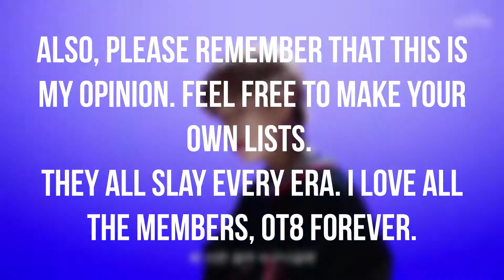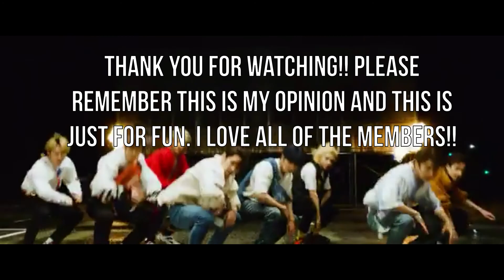Who Owned Each Stray Kids Era?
Welcome! Today I will be sharing my opinions on the top 3 members who owned each Stray Kids era. Please remember this is my opinion. But as always, please feel free to make your own lists in the comments.
Also, this is purely just for fun. Every member slayed every era, I love them all. I hope you enjoy!!

socials:
tw/ig: @minsugasmiles